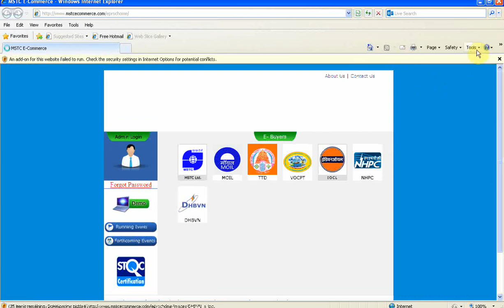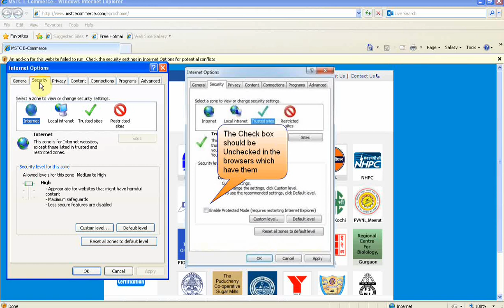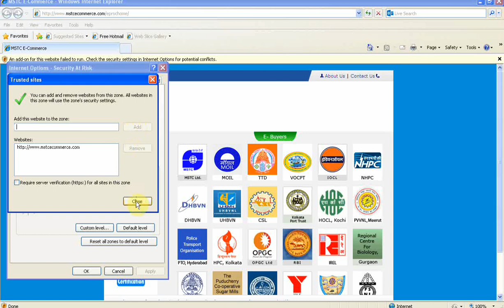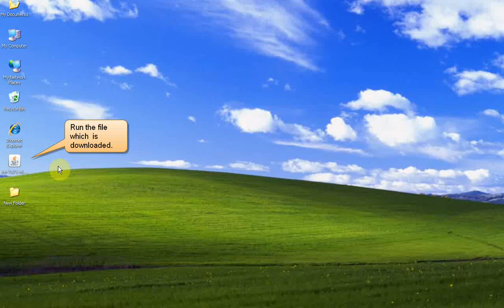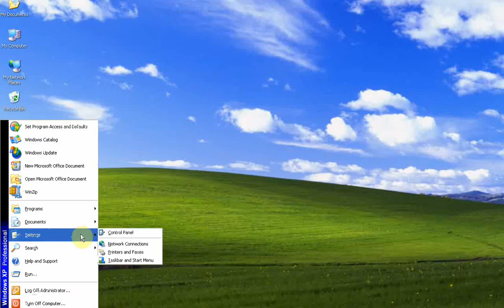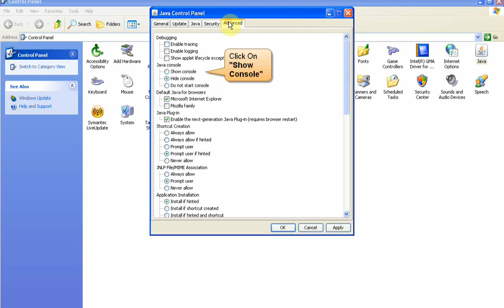mstc internet explorer settings